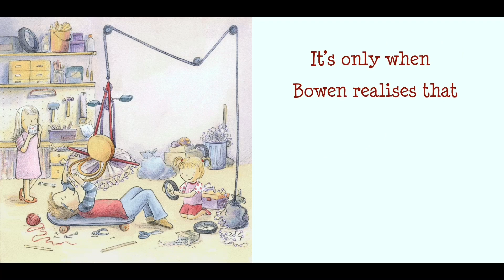The Incredibly Busy Mind of Bowen Bartholomew Crisp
Most children would say that the ocean is blue, but when Bowen looks at it he sees white where the waves crash, deep black on the ocean floor, and green when there’s a storm. Bowen sees the world differently and struggles to fit in. When he turns his uniqueness into his greatest strength, however, he finds his place in the world.

Young readers, carers, teachers and psychologists alike will be inspired by this story of embracing diversity while also encouraging children to think differently.

The Incredibly Busy Mind of Bowen Bartholomew Crisp is in stores July 2021.